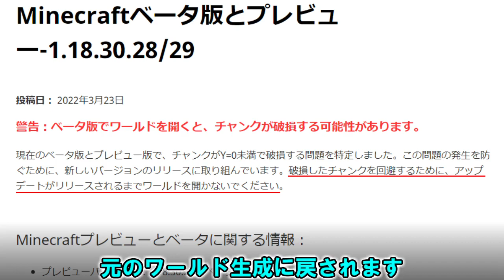【統合版マイクラ】重大なバグに関する問題の修正！今後のアップデート情報 Beta&Preview版 ver.1.18.30.30【PE/Xbox/Win10/iOS 対応】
統合版マインクラフトのベータ版＆プレビュー版の今後のアップデート情報について紹介します。
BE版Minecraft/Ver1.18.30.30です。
重大なバグに関する問題の修正がありました。

～統合版マイクラ Ver1.18 ベータ版 洞窟と崖のアップデート・第２弾情報の再生リストはコチラ～

～統合版マイクラ Ver1.17 ベータ版 洞窟と崖のアップデート情報の再生リストはコチラ～

～Java版マイクラ Ver1.18 スナップショット 洞窟と崖のアップデート情報の再生リストはコチラ～

～Java版マイクラ Ver1.17 洞窟と崖のアップデート情報の再生リストはコチラ～